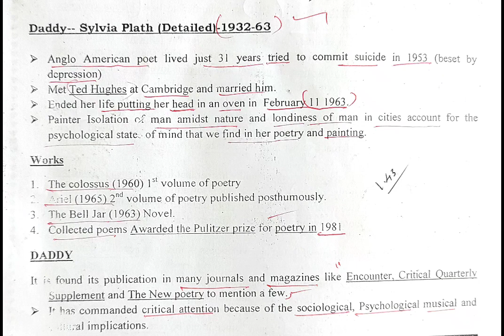DADDY BY சில்வியா plath unit 6